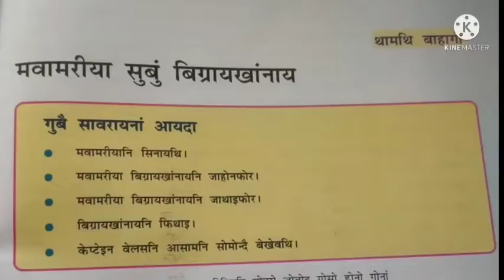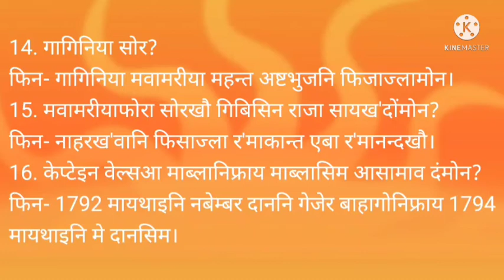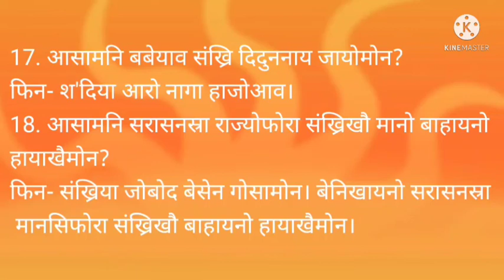Class-IX // Social Science(History) // Chapter-3 //Part-3